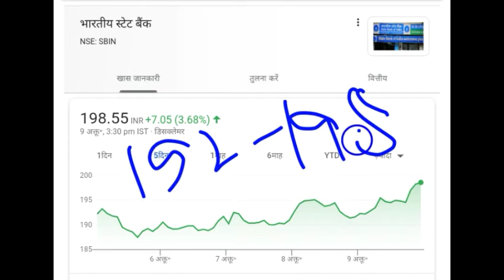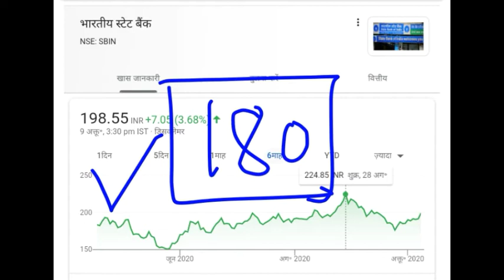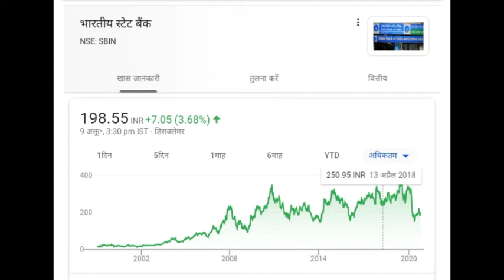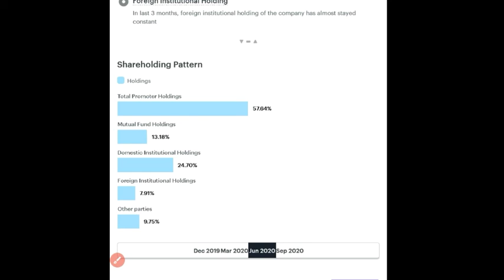STATE BANK OF INDIA SHARE | SBIN SHARE LATEST UPDATES | SBIN SHARE ANALYSIS